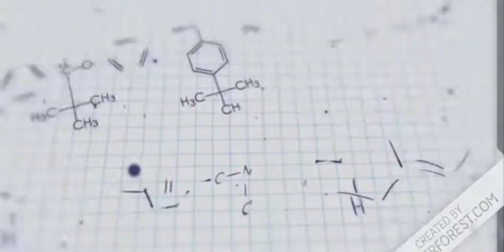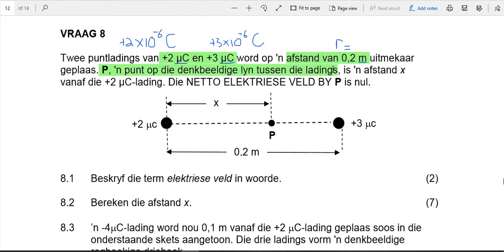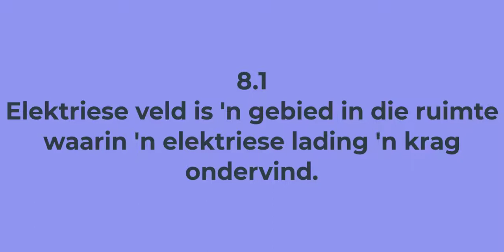Elektrostatika: Vrystaat Jun 2019 (Vraag 8)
Vraag 8 se gegewens: 0:00 - 4:03
Vraag 8.1: 4:05 - 4:20
Vraag 8.2: 4:21 - 9:15
Vraag 8.3: 9:18 - 16:01